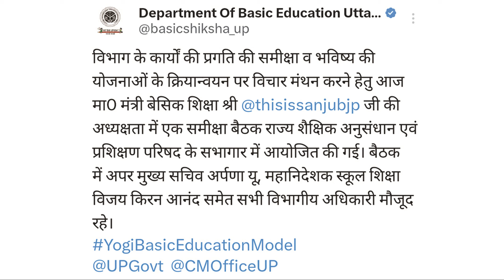अनुदेशको की समस्याओ का कब होगा समाधान | बेसिक शिक्षा विभाग की प्रगति समीक्षा बैठक | देखे पूरी खबर